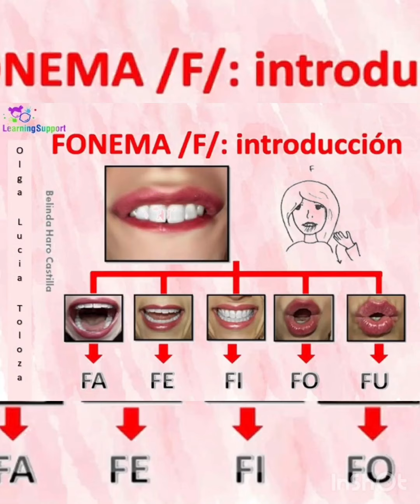Fonema /f/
este video tiene como objetivo instruir a los padres de familia en el proceso de estimulación del fonema /f/ desde casa.